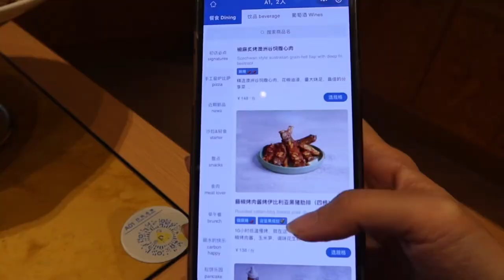味道不錯的brunch店開了新店，這家的抹茶松餅真的超好吃，按頭給妳們種草！！！美食vlog